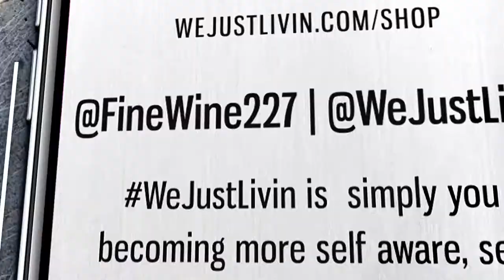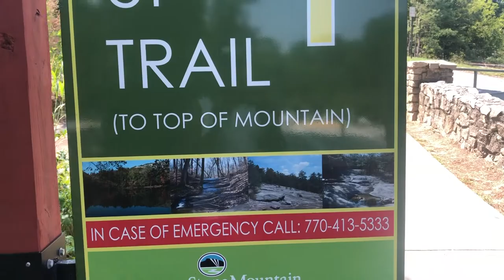Stone Mountain Hike & Workout | FineWine's Fitness Journey| WeJustLivin Vlog